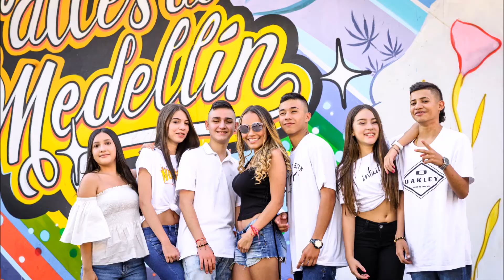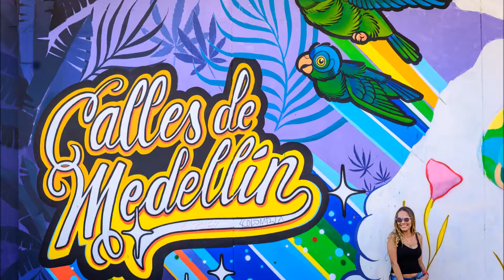Pre15 - Maria Paulina - Backstage